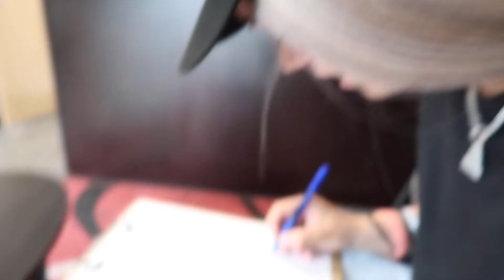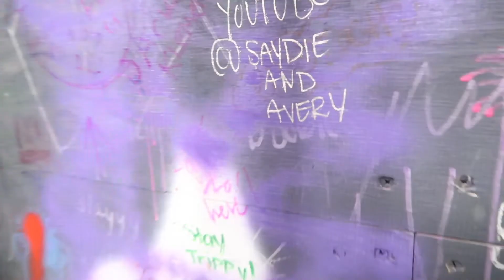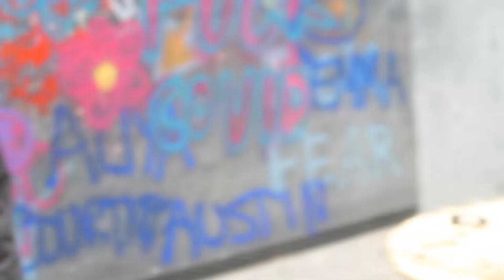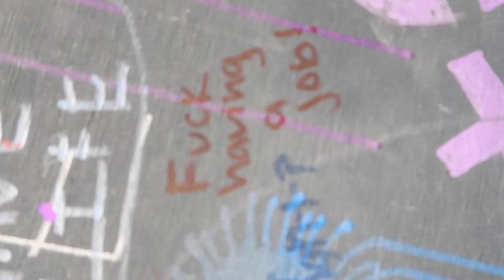WHO SMASHED WHO?! (rage room)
Hey guys we hope you enjoyed the video! We love y'all and we had a lot of fun making this. We went to OUTRAGED RAGE ROOM in Vancouver WA if you guys are in the area and want to check it out.